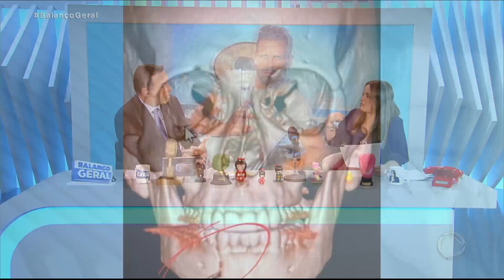Agressores de Henri Castelli são indiciados pela polícia por lesão corporal grave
A polícia indiciou duas pessoas por lesão corporal grave no caso da agressão ao ator Henri Castelli, em Alagoas, na semana de réveillon. O inquérito policial foi enviado ao Ministério Público de Alagoas para ser analisado. Agora, o Ministério Público poderá começar a investigação ou recusar dar prosseguimento ao caso. A agressão aconteceu numa festa em uma marina. Três marinheiros deram depoimento e confirmaram a versão de que foi Castelli quem teria iniciado a briga.